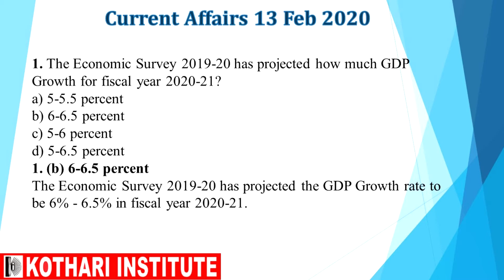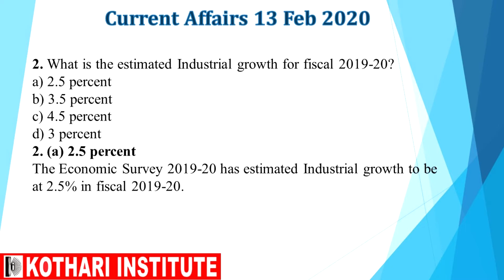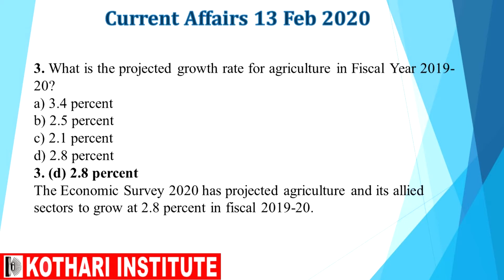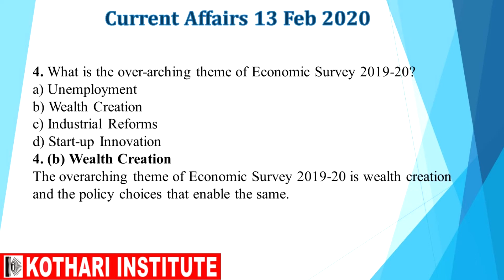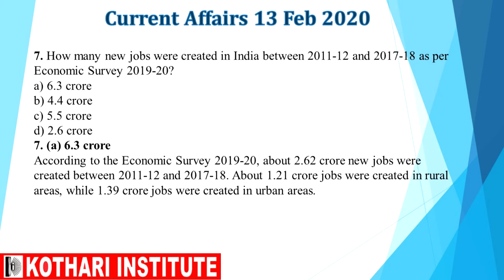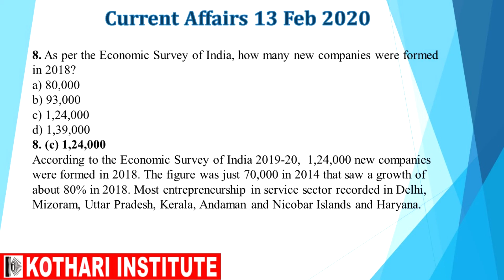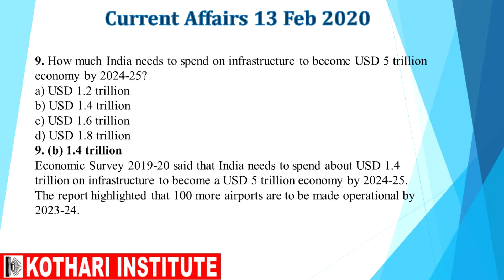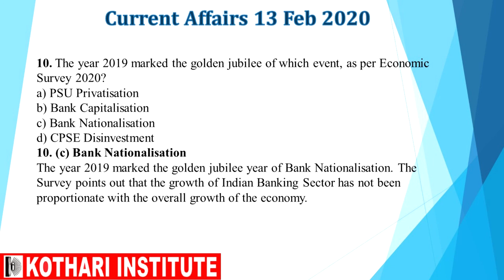Eng13Feb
MPPSC ||UPSC || MPPSC Pre || MPPSC Mains || UPSC Pre || SSC ||MPSI || Kothari Institute || History || polity || Geography || indore || civil Service
|| kothariinstitute || govtexam || educationalnews || kotharinews || news || latestnews || kinews || mppsc || Mppscpreparation2019 || Mppscpreparation
|| mppscinstituteindore || prepration || preprations || Examparation || mppsccoachingindore || importantquestions